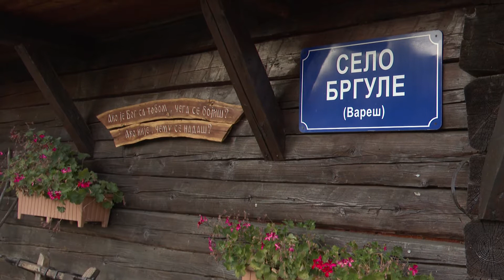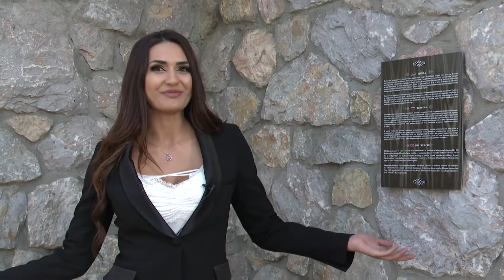Etno selo Stanišići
Ukoliko želite da odmorite oči i dušu slušajući cvrkut ptica, žubor potoka i rad vodenica onda morate posjetili najveće etno selo na Balkanu.  Naša Emira je posljednje dane ljeta iskoristila za boravak u ETNO SELU "STANIŠIĆI".